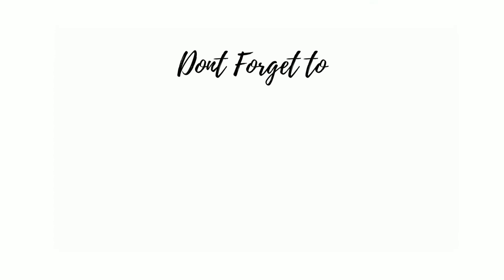Meaning Of Oranges In Dreams | Biblical & Spiritual Meanings Of Dreams| (the fruit)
Meaning Of Oranges (The Fruit) In Dreams | Biblical & Spiritual Meanings Of Dreams

If you have a dream and want more insight, join The Creative Council Facebook group:

The Creative Council!

A ministry that focuses on helping you understanding your dreams, the many ways God speaks, and insight surrounding deliverance and healing for the soul!

We want to equip you to walk out healing, live in freedom, and hear the Lord clearly so you can be equipped to pursue your God given destiny with out limits.

 You can learn more about The Creative Council and how we can aide you in your journey by following the links listed below:

Services offered:

-Dream Interpretation Coaching:
-Deliverance
-Inner Healing

Or like The Creative Council page where you access more content and free resources to help you understand God's Night time parables!